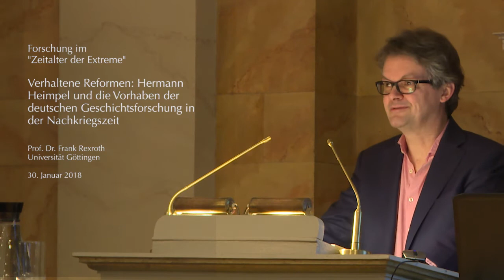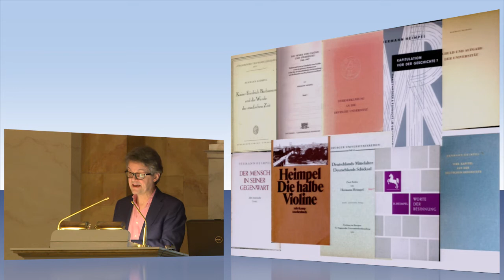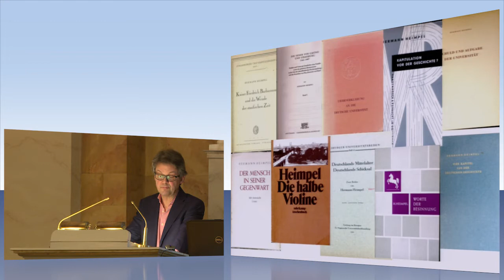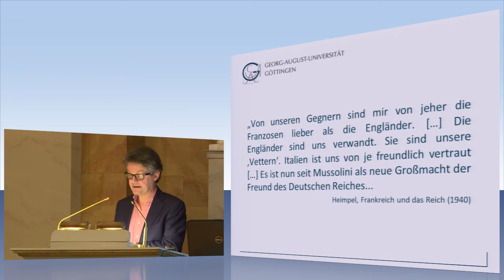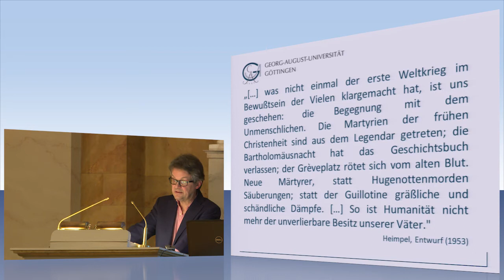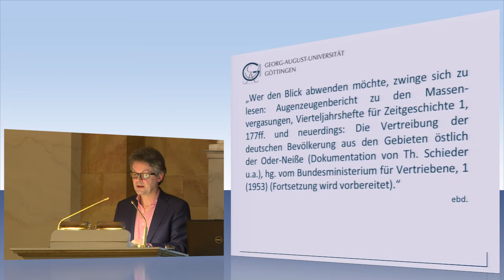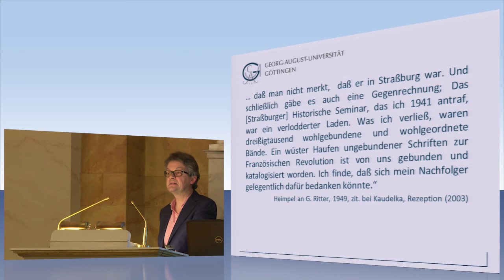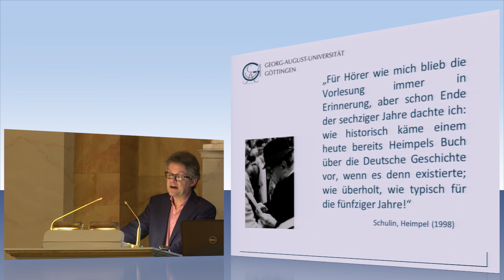Hermann Heimpel und die Vorhaben der deutschen Geschichtsforschung in der Nachkriegszeit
Prof. Dr. Frank Rexroth, Göttingen: "Verhaltene Reformen: Hermann Heimpel und die Vorhaben der deutschen Geschichtsforschung in der Nachkriegszeit". Vortrag im Rahmen der öffentlichen Ringvorlesung "Forschung im Zeitalter der Extreme: Akademien und andere Forschungseinrichtungen im Nationalsozialismus" an der Universität Göttingen, gehalten am 30. Januar 2018 in der Aula am Wilhelmsplatz.
Gestaltet wird das Programm von der Forschungskommission "Die Göttinger Akademie und die NS-Zeit". Eine Veranstaltung der Universität Göttingen und der Akademie der Wissenschaften zu Göttingen, untertützt durch den Universitätsbund Göttingen e.V. Informationen zu dieser Ringvorlesung: